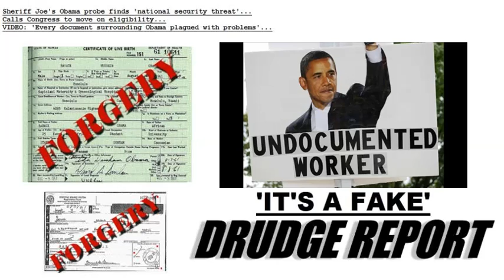Undocumented Worker-in-Chief Talks Undocumented Workers